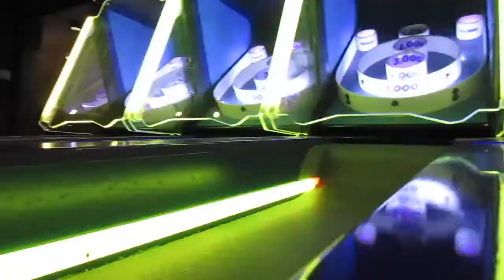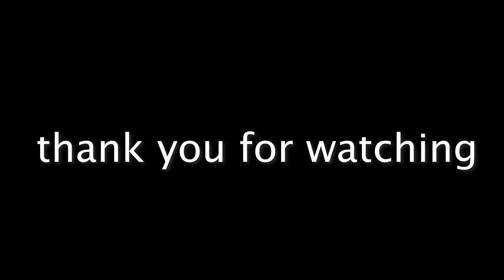SHE CAN'T BELIEVE SHE DRANK THIS!!!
ANOTHER EARLY UPLOAD

Happy Birthday Chris :)